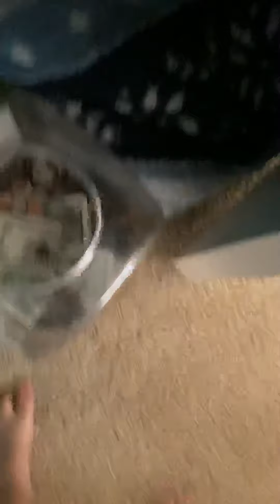Bunnies funeral 2